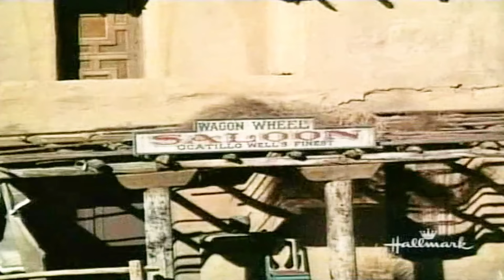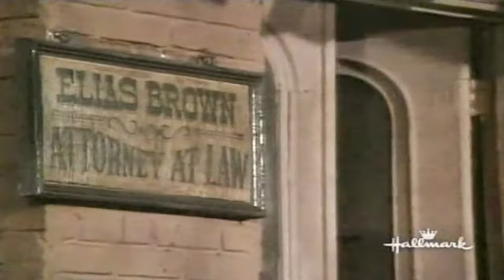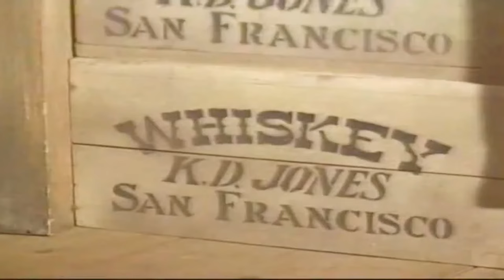The Big Valley -1965 Season 4 NEW ✅ Ep 23 + 24 ✅ Jubal Tanner's Adventure - Western Movie